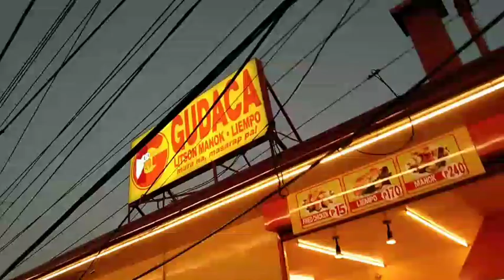Happy Sunday Mega Mega Shout Out Mga Ka Bro.. bumili aq ng lechon manok sa labas...May O2,2021